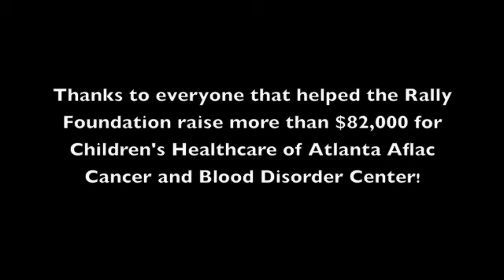FFTC Video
Fashion Funds the Cure Atlanta 2010 raised more than $82,000, take a look at some of the highlights from the event.